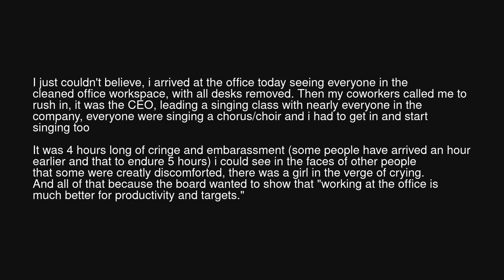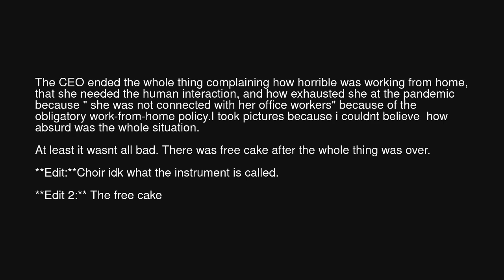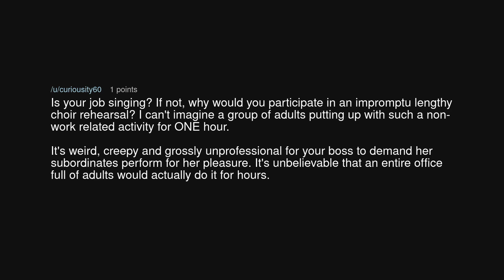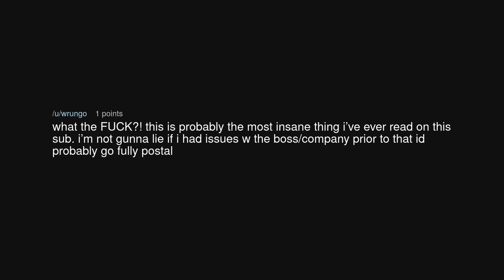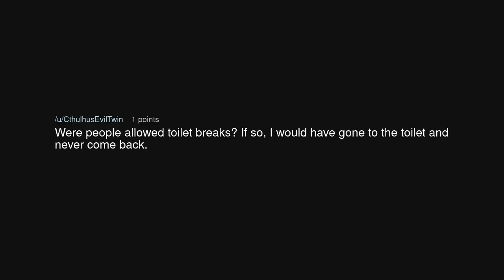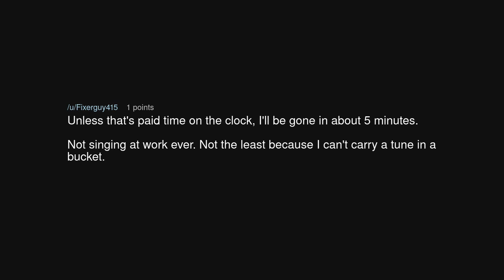The CEO called everyone to the office today to sing a 5 hour choir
The CEO called everyone to the office today to sing a 5 hour choir (r/antiwork)

Source: IcePopsicleDragon on Reddit (link removed at the insistence of YouTube)